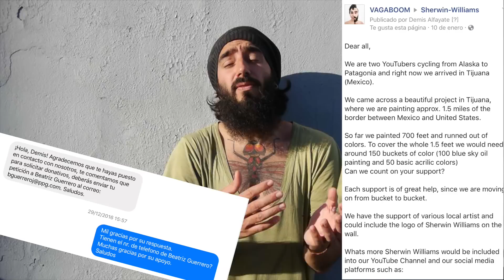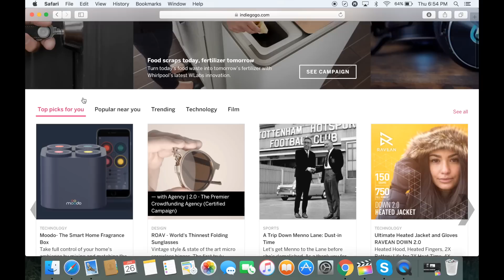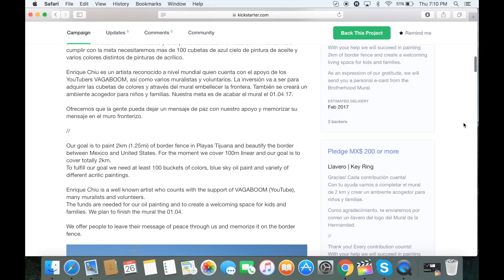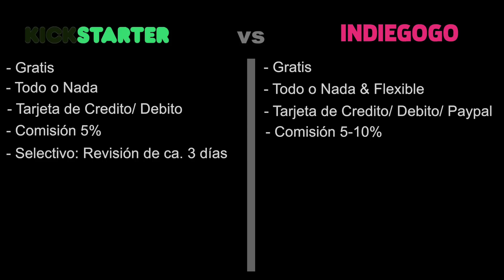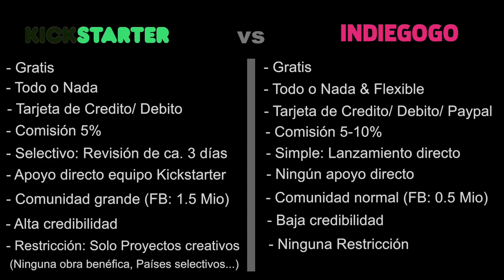Como realizar un proyecto? Kickstarter o Indiegogo?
Como realizar tu proyecto? Deberías usar Kickstarter o Indiegogo?
Te explicaremos los pasos que hemos usado en el proyecto el Mural de la Hermandad